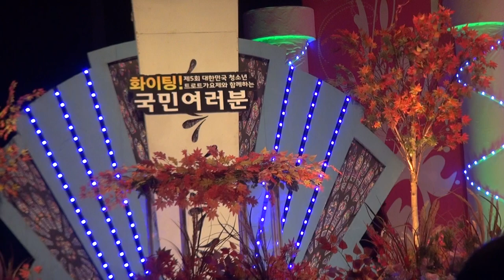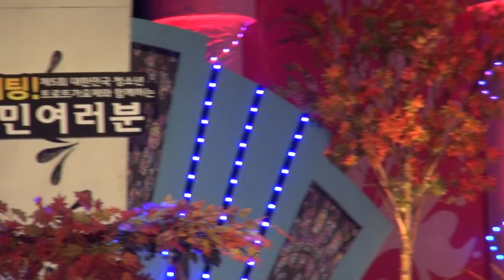전진아-태안반도+사랑을 위해_파이팅! 국민여러분-안양아트센터 관악홀_영상감독 이상웅-2013.11.30. 00034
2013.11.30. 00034. 가수 전진아-태안반도+사랑을 위해_파이팅! 국민여러분-안양아트센터 관악홀_영상감독 이상웅_leesw.(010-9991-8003)